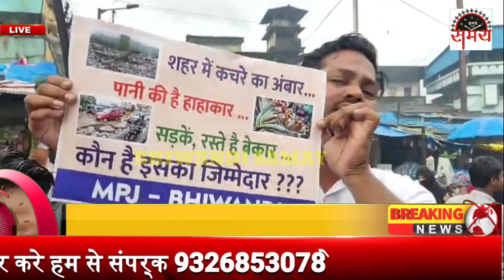खड्डों को लेकर पूरे शहर में हाहाकार मची हुई है हर जगह आंदोलन धरना मोर्चा और कमिश्नर के बदली की मांग